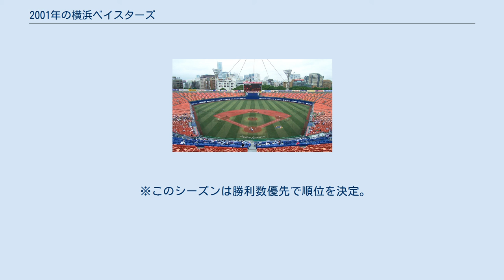2001年の横浜ベイスターズ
2001年の横浜ベイスターズ（2001ねんのよこはまベイスターズ）では、2001年の横浜ベイスターズの動向をまとめる。
 この年の横浜ベイスターズは、森祇晶監督の1年目のシーズンである。
 1998年にマシンガン打線を擁して優勝に導いた権藤博前監督の勇退を受け、森祇晶が後任の監督に就任。
森新監督は機動力とサインプレー重視の野球でチーム再建を図り3年ぶりの優勝を狙うが、それまでの放任野球からの転換に選手が慣れず開幕ダッシュに失敗。
それでもチームは6月に12勝9敗と勝ち越すと、7月には12勝4敗1分の貯金8で終了。
8月以降は中日がAクラス争いから離脱し、広島との一騎打ちとなるが最終的に勝ち星で振り切り、勝率は4位の広島より7厘低いも関わらずこの年のみ勝ち数優先というルール恩恵を受け5年連続のAクラス、3年連続3位となった。
投手陣は小宮山悟や三浦大輔などが奮闘し、チーム防御率は3.75でリーグ3位とまずまずだった。
打撃陣はマシンガン打線のメンバー駒田徳広が引退、ロバート・ローズも退団したことで打線に陰りが見え始めるが、それでも二塁打と盗塁、犠打はリーグ2位、チーム打率も.267とまずまずの成績を残した。
対戦成績ではAクラスを争った広島に18勝9敗1分と勝ち越したが、優勝のヤクルトや2位の巨人には負け越した。
オフには1989年入団以来、正捕手として君臨した谷繁元信が森監督との確執で中日にFA移籍。
さらに森監督の片腕として期待された高木豊内野守備走塁コーチがわずか1年で退団した。
 ※このシーズンは勝利数優先で順位を決定。